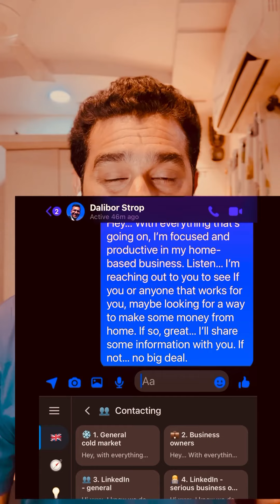GET YOUR CHANNEL RIGHT IN NETWORK MARKETING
☝️ ONE BIG DIFFICULTY WE FACE WITH  PROSPECTING .

ENGLISH

HINDI 👆